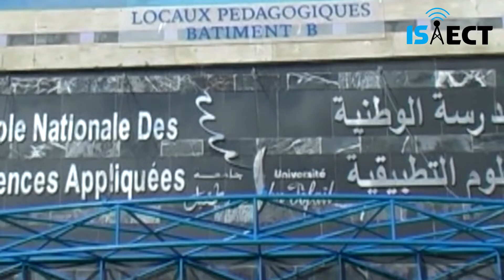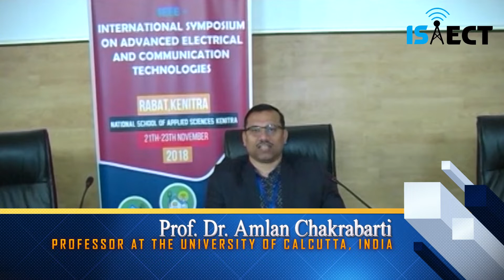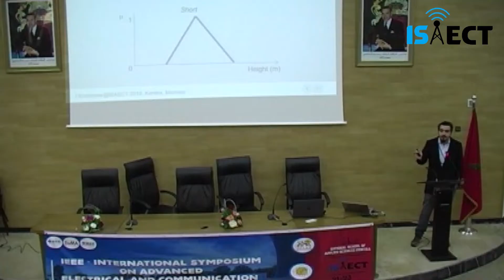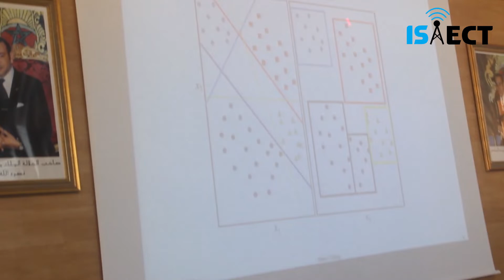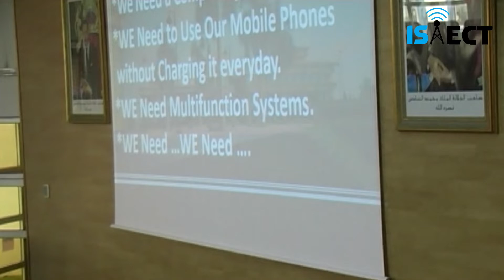ISAECT 2018 - Aftermovie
The International Symposium on Advanced Electrical and Communication Technologies ISAECT is an international technical forum for professional engineers, scientists, academics and researchers over the world to present their latest research results and developments on the fields of electrical engineering, communication technologies and smart systems, exchange and share their experiences, and explore collaborative projects in these fields.
This event is accompanied by several keynote speeches by distinguished international speakers, panel sessions, technical papers reviewed by peers, workshops and tutorials presented by leading experts, exhibits, awards ceremony; relaxing and entertaining banquet, and social events. The Symposium focus on the theoretical and practical aspects related to the advanced communication, information and electrical technologies.